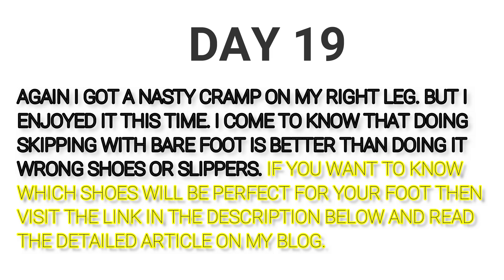21 Days Skipping Challenge- Day 19 | Enjoy The Music | Skipping Challenge For Weight Loss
Hey friends, Pranjal aka Shane here.

At the beginning of this lockdown, I used to do some home workout but after some days I decided to perform one experiment on myself and intentionally accumulated some fats and weights. After some days, I got my weight increased to about 67 kg and I got a bulky tummy too. So I took a challenge which is known as 21 days skipping challenge. I wanna see whether it can bring some changes inside my body or not. My workout plan will be like this-
1st week- 3 minutes continuous skipping
2nd week- 5 minutes continuous skipping
3 rd week 7 minutes continuous skipping

It's day 19 of my 3-week skipping challenge and I hope I can complete it and get some good results. This is what happened when you do skipping for continuous 21 days. Throughout this challenge, I will upload videos for continuous 21 days, and to make sure that you won't get bored from it, I fast-forwarded the skipping portion but believe me I have performed it for the time duration I have mentioned above. If you are also a fitness freak or if you also want to get transformed then please accept this challenge and join me and let's do it together.

The video cover:
skipping rope challenges
skipping rope workout
skipping for weight loss
skipping rope workout for weight loss
jump rope challenge
21 days skipping challenge
skipping challenge results
skipping rope challenge for weight loss for beginners
skipping rope challenge to lose belly fat
skipping rope challenge before and after
jump rope transformation